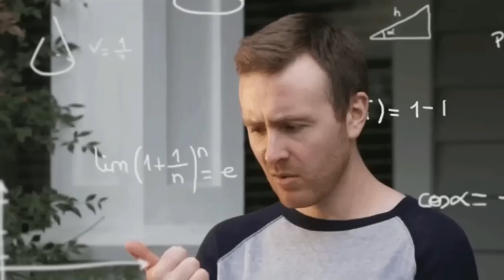Every Week New Assamese Film | Its Crazy | Assamese Movie Updates 2023 | Saturday Night Reviews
MOVIE REVIEW AND TRAILER BREAKDOWN IN ASSAMESE
চলচিত্ৰ ৰ পৰ্য্যালোচনা । হাঁহি স্ফূৰ্তিৰ মাজেৰে ।